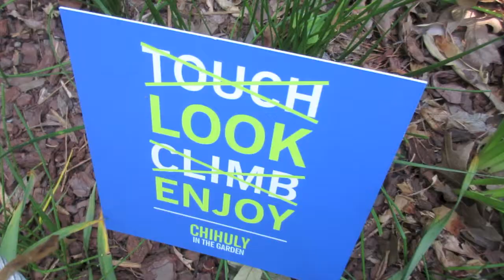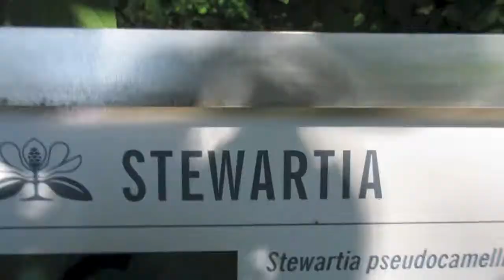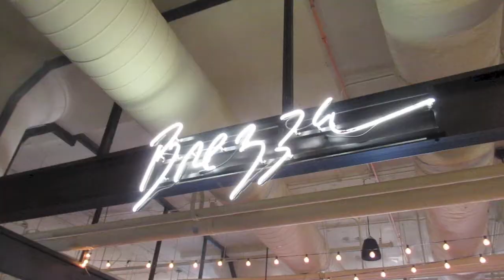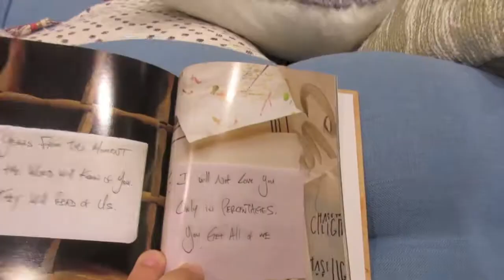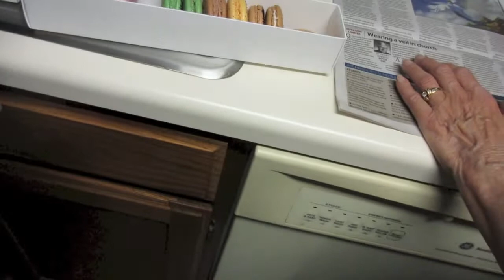Atlanta Botanical Gardens and Mac Lab Macaroons! (5|7|16)